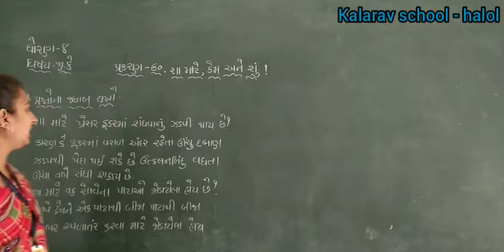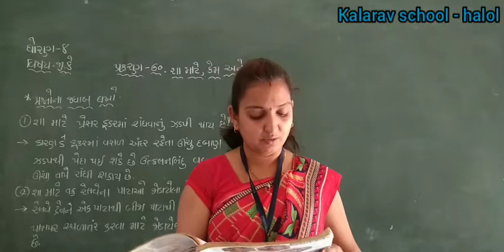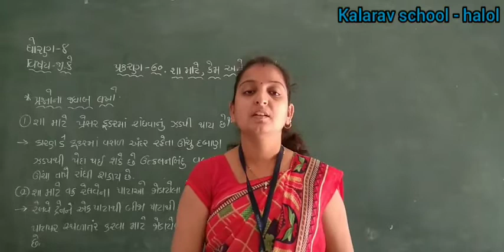STD- 8 GM G. K CH - 60 SHA MATE KAME ANE SHU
VAISHALIMAM